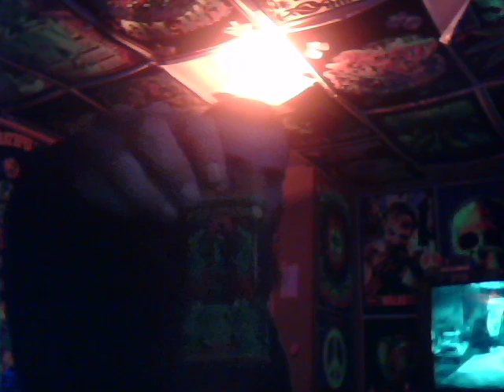today on the dope show. SALVATION!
WOODEN ONE HITTER NAMED SALVATION. wooden hitter, weed, godja